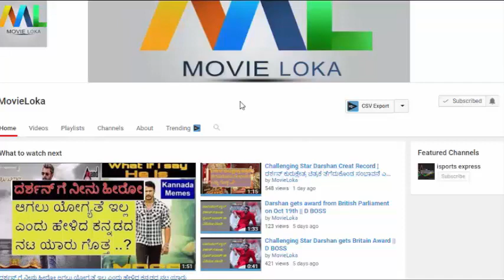Challenging Star Darshan about K G F || K G F ಚಿತ್ರದ ಬಗೆ ನಮಾ ದರ್ಶನ್ ಅವರು ಏನು ಹೇಳಿದರೆ ಗೊತ್ತ ....?